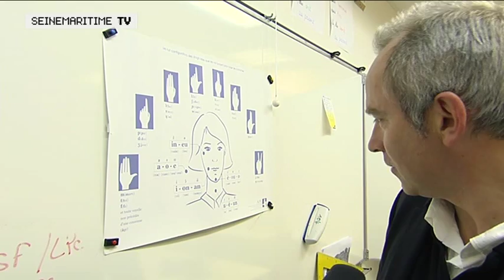Le collège Jean Lecanuet s'agrandit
Ce collège n'est pas un collège comme les autres, il accueille au sein de son unité pédagogique d'intégration des jeunes sourds et malentendants.  Avec l'extension du collège et l'ouverture d'un internat à la rentrée 2010, de jeunes handicapés de tout le département pourront  rejoindre cette unité spécifique.